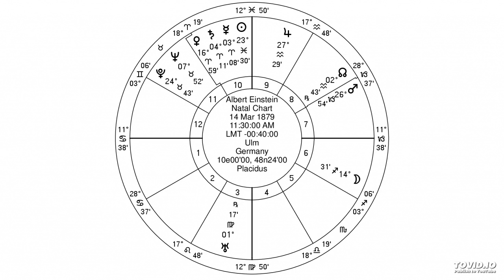jewish astrology- cancer ascendent moon sagittarius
This lesson is from the series:
jewish astrology- the cancer ascendent with moon in the twelve houses
By Yaakov Kronenberg

From a series of 144 classes of 5 minutes which will give the student of astrology a clear precise way to to interpate a horoscope. There are 12 possble ascendents and each ascendent can have one of 12 placements of the ruling planet. In each class I explain how to enter into the chart using an example horoscope (with picture) based on one of these 144 combinations.